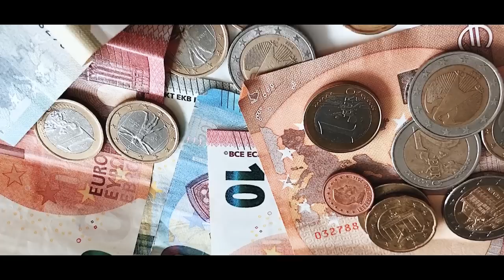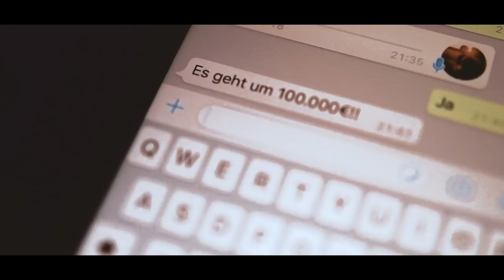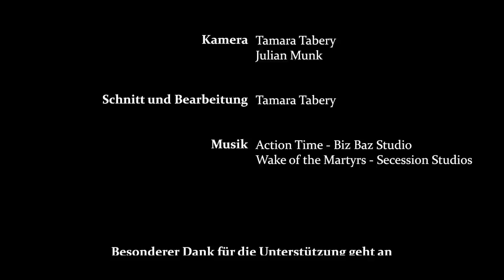WIE VIEL IST GENUG?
Dieser Film wurde für die Seminararbeit von Tamara Tabery und Lucas Ruf produziert. Er soll speziell junge Leute ansprechen, die mit dem Thema Habgier in der heutigen Gesellschaft immer öfter konfrontiert werden. Welche Auswirkungen kann die Gier auf den Menschen haben? Wann stößt er an seine Grenzen? Wie viel ist genug?

"Habgier ist das ungezügelte und rücksichtslose Streben nach Gewinn um jeden Preis, auch um den eines Menschenlebens."  [BGH NJW 2001, 763]

Filminhalt:
Ein zwanzigjähriger Teenager gerät aufgrund seiner Geldgier auf die falsche Bahn und wird Komplize eines Mordes. Seine Schuldgefühle bringen ihn dazu, den Mörder, seinen besten Kumpel Brian, entkommen zu lassen und die Polizei auf ihn selbst zu locken. Nach einer riskanten Verfolgungsjagd wird er letztendlich verhaftet und zu 5 Jahren Haft verurteilt. Tommys Gier hat nicht zu Reichtum, sondern zum Gegenteil geführt: Alles zu verlieren.

Message:
Der Film „Wie viel ist genug?“ soll aufzeigen, wie schnell einen die Habgier zerstören kann, wenn man nicht lernt, sie zu kontrollieren. Die im Titel enthaltene Frage, wie viel genug ist, kann man nicht pauschal beantworten, da es unweigerlich immer jemanden geben wird, der mehr besitzt. In der heutigen Gesellschaft, in der es ein Trend geworden ist, Besitztümer anzuhäufen, verlieren wir oftmals die wichtigen Dinge im Leben aus dem Auge und erwischen uns selbst dabei, schreckliche Dinge für unsere Unersättlichkeit zu tun. Wir müssen lernen, wann „genug“ für uns ist, denn meistens geht unsere Gier auf die Kosten anderer.
Tommy setzte seine Ziele zu hoch und muss für seine Habgier bezahlen. Wird er lernen sie zu kontrollieren? Hat er daraus gelernt? Diese Fragen stellen wir euch: Wie wird es weitergehen?

Drehbuch: Lucas Ruf & Tamara Tabery
Kamera: Tamara Tabery & Julian Munk
Schnitt & Bearbeitung: Tamara Tabery

Drehorte:
Hirschzell/Kaufbeuren/Neugablonz
Eisstadion Buchloe

Besonderer Dank an den ESV Buchloe!

Danke an jeden, der uns geholfen hat, unsere Vorstellungen zu verwirklichen!
Es war viel Arbeit und wir sind verdammt stolz. Danke!